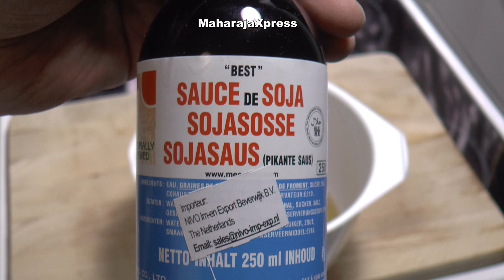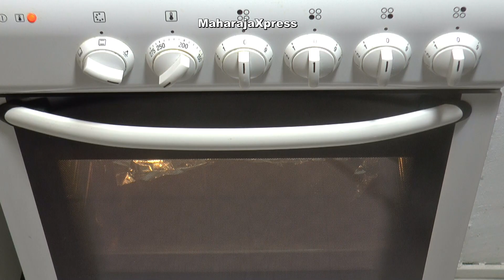Zoete Lekkere Gemarineerde Rozemarijn Geroosterde Kip Recept